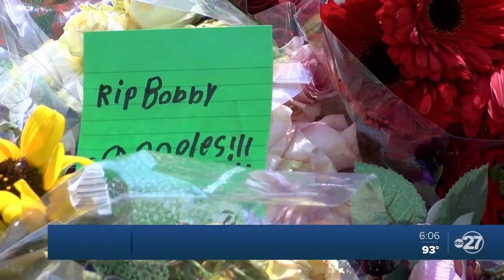Fans continuing support for Bobby Bowden